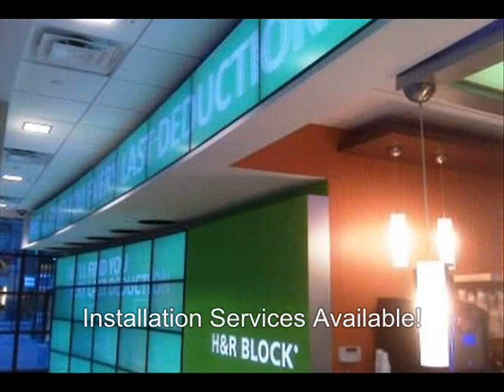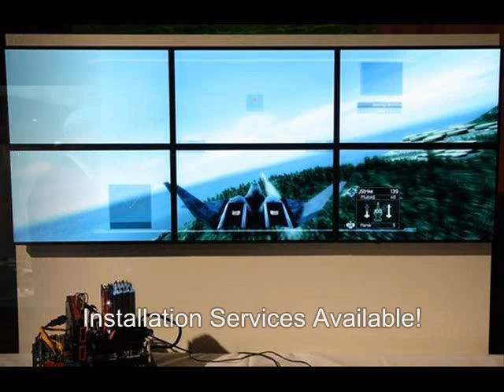SUPER PC | Multi-Monitor Walls, Video Display Walls, Data Walls & Digital Signage LCD Screens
SUPER PC Specializes in Manufacturing, Selling and Installing Multi-Screen Video Walls for creative Display purposes. This Video shows the type of projects SUPER PC can accomplish for you! We can meet just about any Display need!